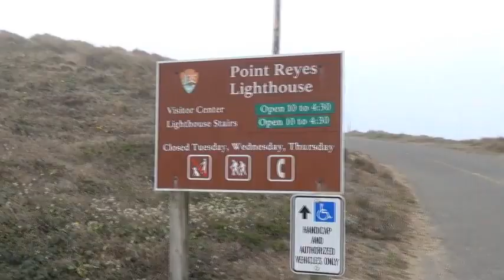Pt. Reyes Hiking Trip